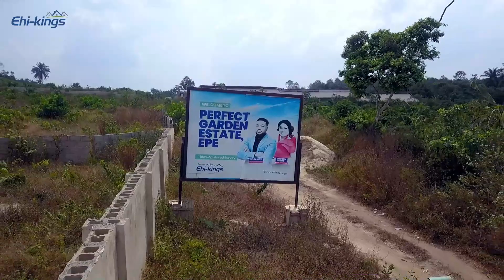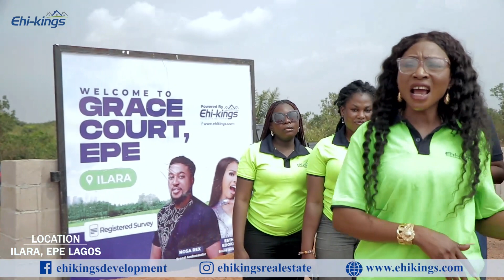Ehi-King Real Estate Site Project Highlights with Brand Ambassador, Mrs. Esther Edokpayi